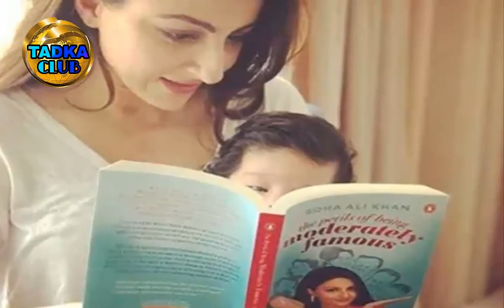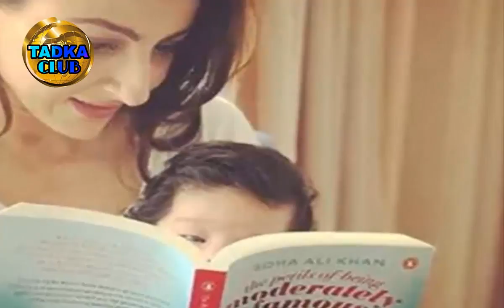2 महीने की बेटी के साथ दिखी करीना की ननद, क्या आपने देखी तैमूर की कजिन | Soha Ali Khan with Inaya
2 महीने की बेटी के साथ दिखी करीना की ननद, क्या आपने देखी तैमूर की कजिन | Soha Ali Khan with Inaya

Soha Ali Khan recently shared a first photo with daughter Anaya Naomi. In this, he seems to be teaching his biography to the daughter. Actually, Soha was busy in her biography 'The Perils of Being Moderately Famous' for a long time. Recently, the first copy has come, which she seems to be teaching her first daughter.
Some time ago, Father Kunal Khemu also posted photos taken in the lap. - He gave caption "Bliss" of this photo. - Please tell, Soha gave birth to daughter on September 29, whose information was given by Husband Kunal Khemu on Twitter.